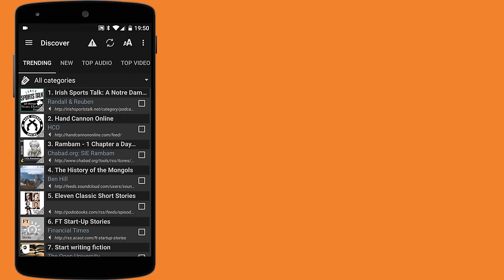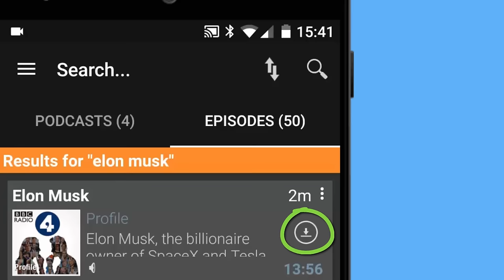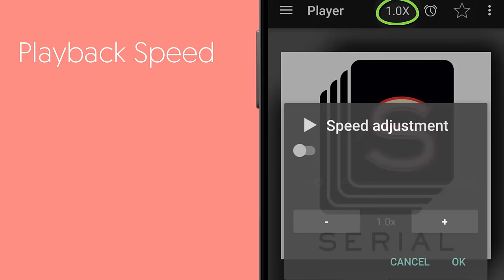Are You a Podcast Addict?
With Podcast Addict, manage all your audio & video Podcasts, Radio on Demand, Audio books, Live stream radio as well as your YouTube channels and RSS News feeds.

Podcast Addict is the #1 Podcast App on Android with 4M downloads, 185K reviews and an average rating of 4.6/5